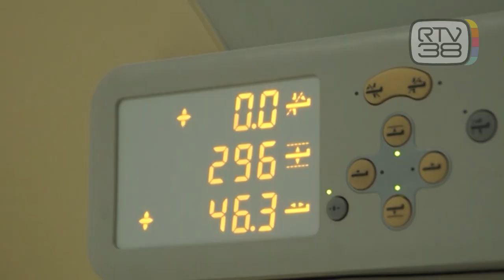TAC NEL WEEK END PER ABBATTERE LE LISTE D'ATTESA